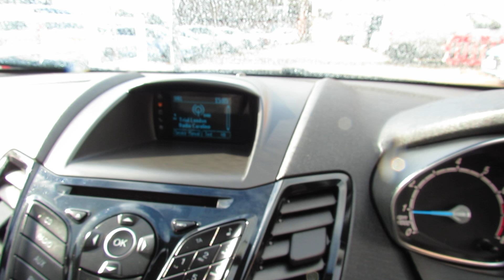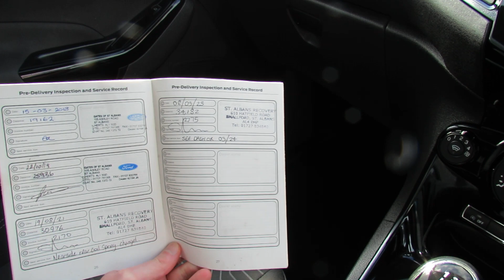LK65OPD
Ford Fiesta 1.0 Zetec Turbo 3dr